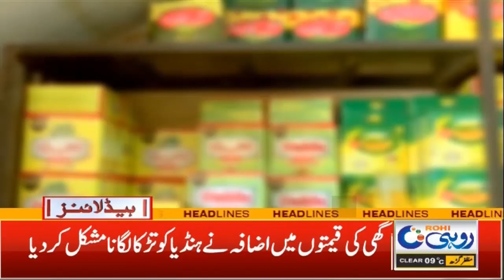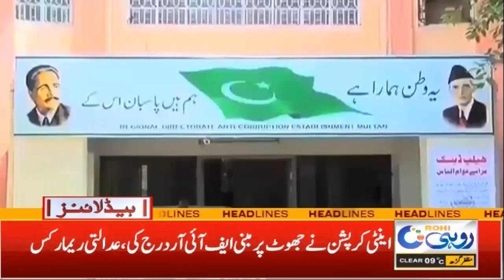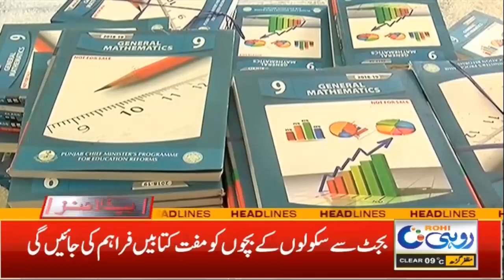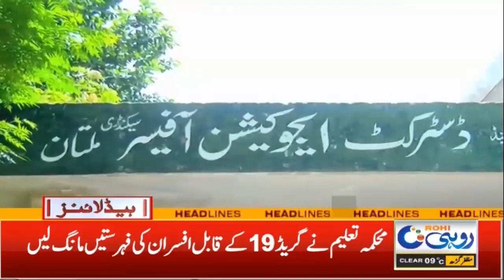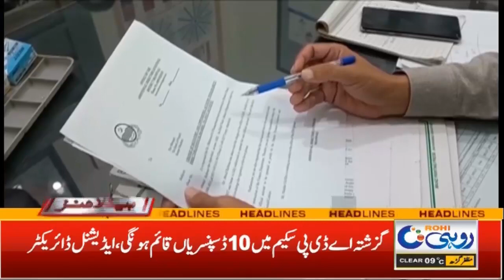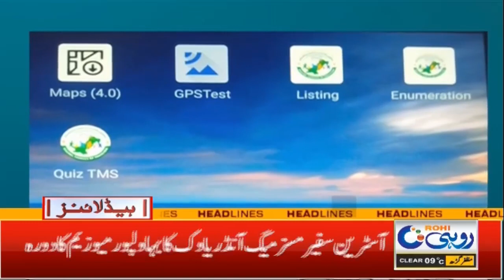3am News Headlines | 17 Jan 2023 | Rohi